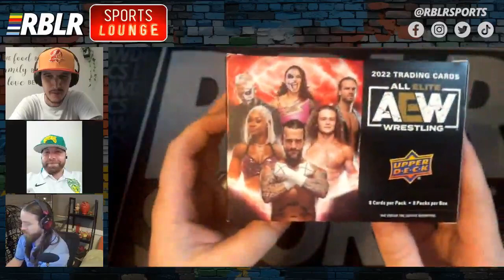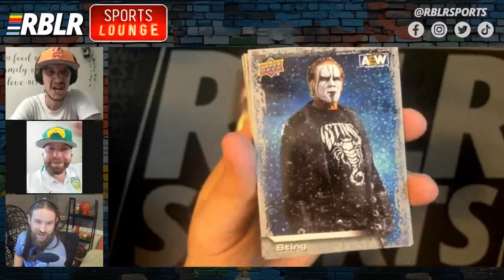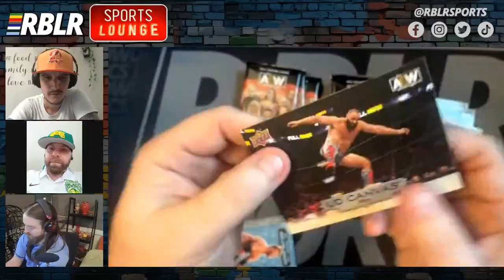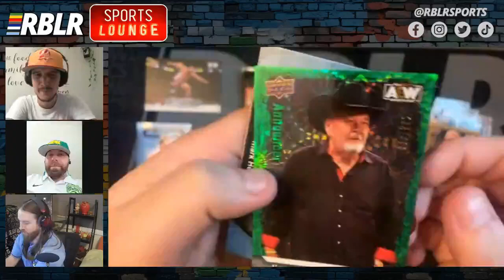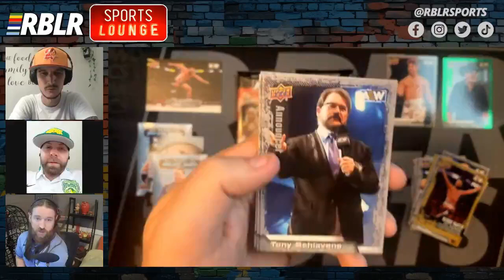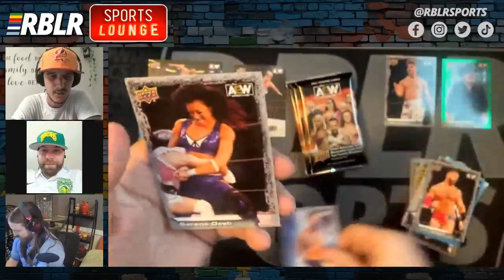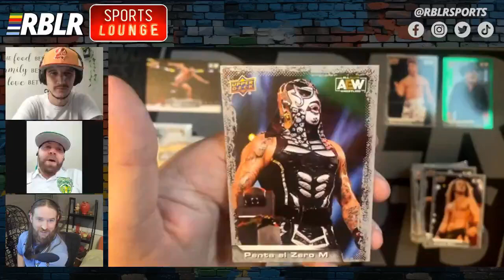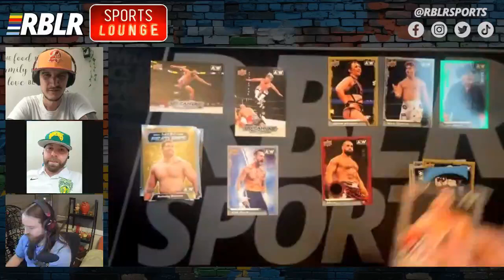RBLR Sports Lounge: Special Guest Santiago Pombo (@SpOMBO2010) (08 06 2023)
We invited Santiago Pombo (@SpOMBO2010) from RBLR Deportes to talk about his life; being a transplant fan who fell in love with TB sports, the magic of a Rowdies game, pro wrestling & more! Plus, we give our Bet and open up some cards!